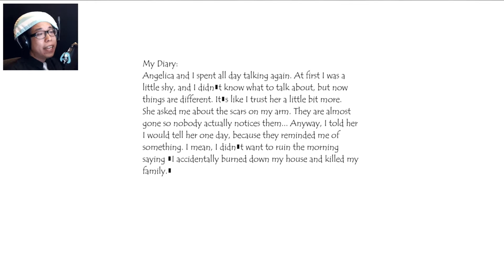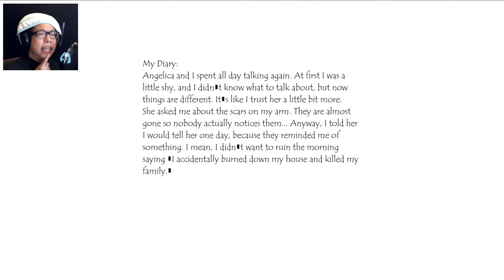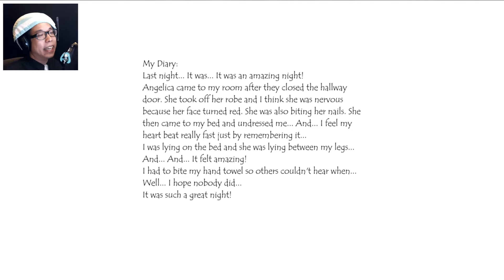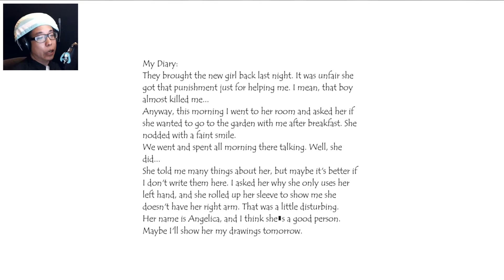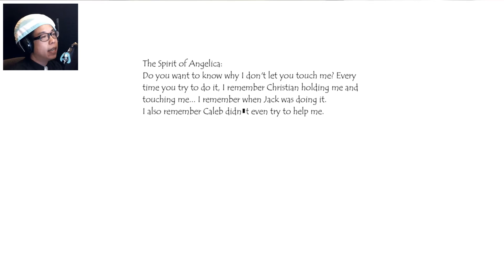Enola Horror Game Part 20 - A Maze and A Crypt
It seems the next area will be a maze of some sort in Enola. Good god, I hope we don't get lost. We finally get to use those 2 masks that we found at the orphanage. Why the heck are we going down into this nightmarish world?

STORY:

Enola is a psychological horror/adventure game that delves into the inherent darkness of love, death and revenge. As Enola, you must survive a macabre world conjured up by the tortured memories of her love, Angelica.

-Immersed in this emotionally-charged and gripping story, as you decipher challenging death-traps. However, choose your path very carefully

An evil presence lurks in the shadows, watching your every move... Heavy on atmosphere, Enola is an experience that will crawl under your skin and stay there long after you’ve uncovered the disturbing mystery of this twisted, psychological nightmare.

FEATURE:

-Story-driven - Enola may be a horror game, but from gameplay elements to level design, Enola pushes the boundaries of the genre with a captivating and intriguing love story

-Horror without paranormal elements

- Enola pushes the emotional boundaries of the player, putting them in an isolated, defenseless state of mind.

-Unconstrained mechanics

 - The mix of first person mechanics and old-school adventure games allows players to keep track of clues and figure out puzzles without the constraints of traditional point-and-click interfaces.

- Frighteningly calculated puzzles

- Death traps meant to put players' nerves to the test. Some puzzles are the usual "fail and try again" ones, but in other cases, failing can mean death.

- Superb voice acting and musical score.

- Enola now offers a spine chilling soundtrack and immersive voice acting and sound effects. Superb voice acting and musical score.